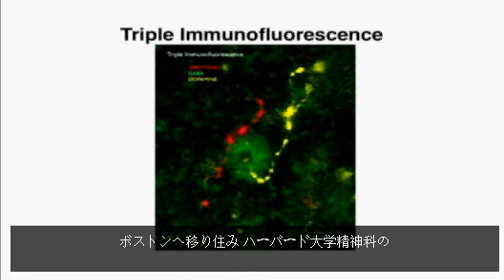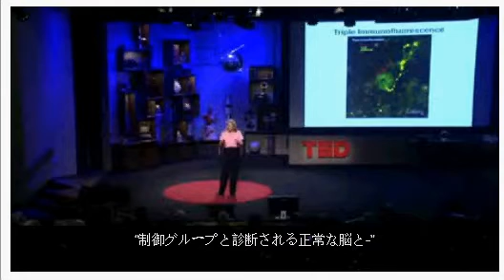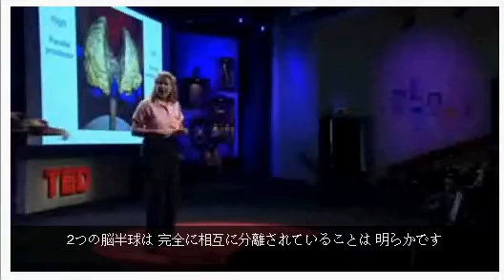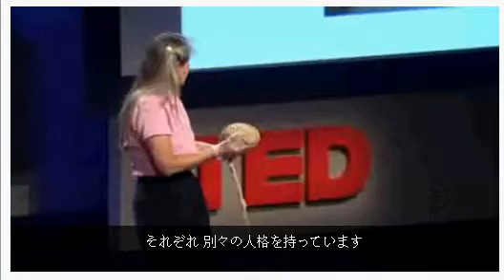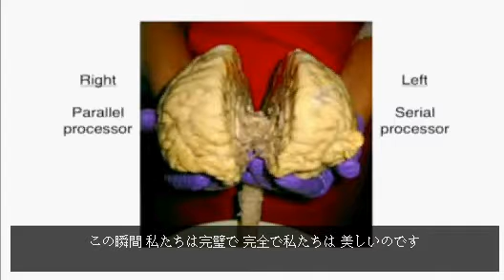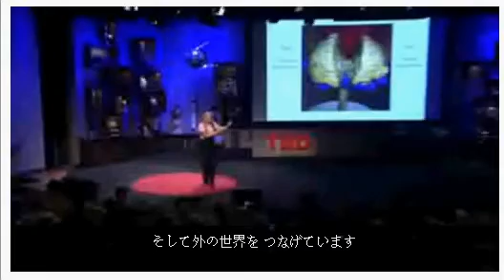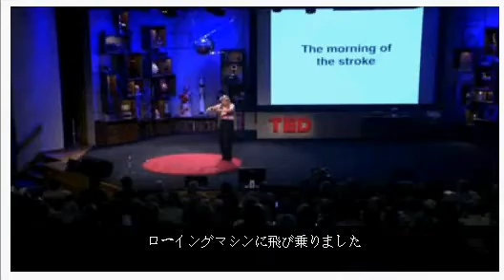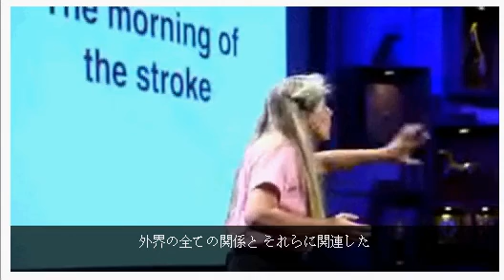ジル・ボルト・テイラーのパワフルな洞察の発作 1/2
ジル・ボルト・テイラーのパワフルな洞察の発作